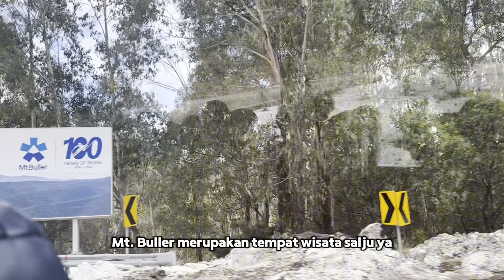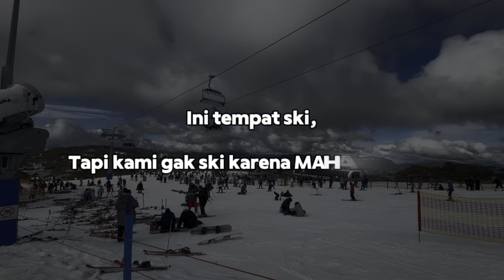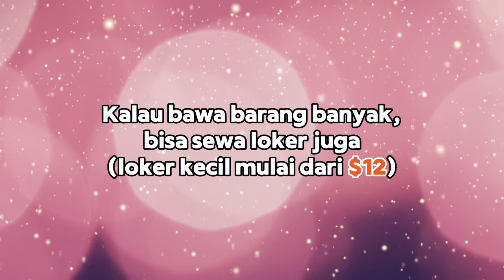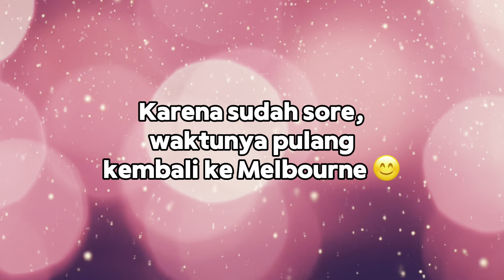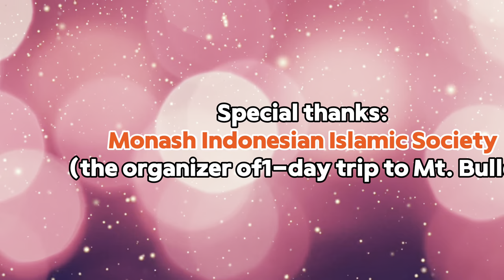Main Salju di Mt. Buller, Australia - Di Australia Ada Salju? (Throwback Juli 2024)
Tonton video ini untuk cari tau musim dingin di Australia seperti apa. Ada saljunya gak ya?

🎥 Mau ke Australia dalam waktu dekat? Tonton video-video yang ada disini